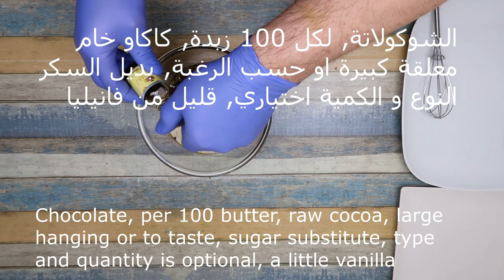بدون فرن بدون طهي عالبارد 4 أنواع حلوى كيتو دايت في 4 دقائق - 4 kinds of keto candy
كريمة جوز الهند